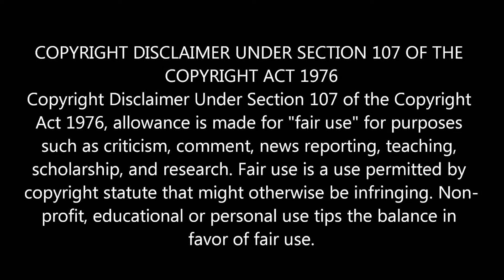Kana Kaanum Kaalangal Season 2 | Episode 21 | Adhi Emotional Talk with Abi | Cine Times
சினி டைம்ஸ்
CINE TIMES